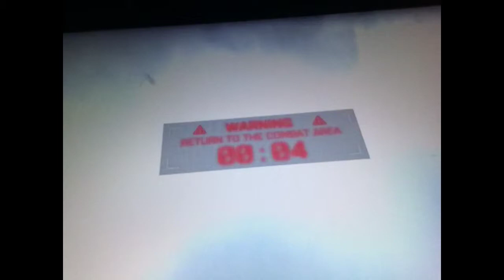Jack wilson-some BF4 gameplay